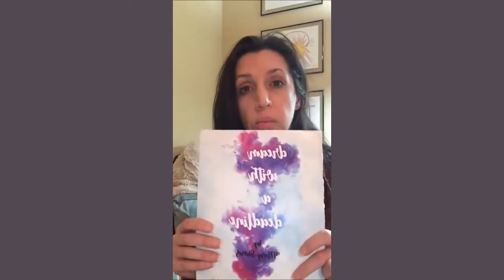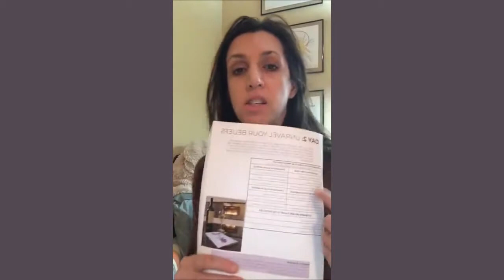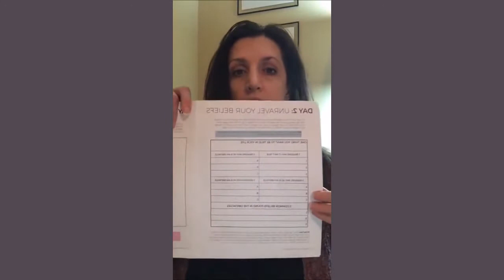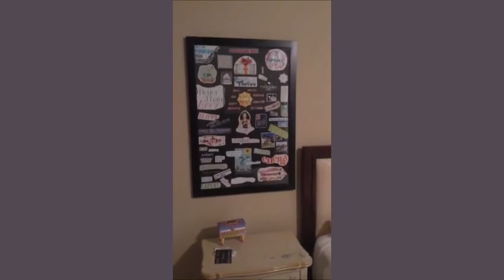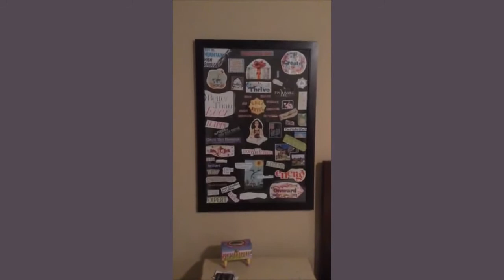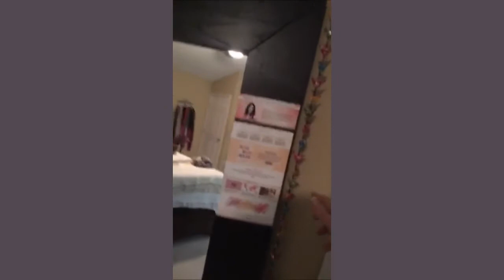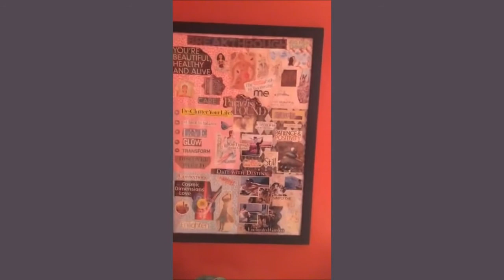My First Live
I'm trying out FaceBook Live for the first time within this group.